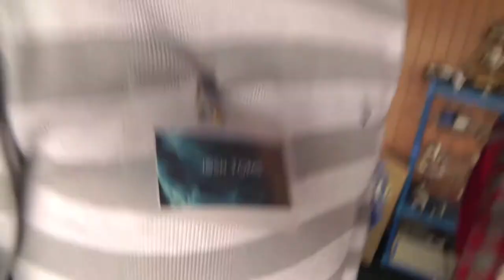#15 D1 Global BEM: Meeting Josh Toms ~Russ's View RWGresearch com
I will make a page and play list for this trip once more videos are uploaded! :)

God Bless

~Russ

RWGresearch.com